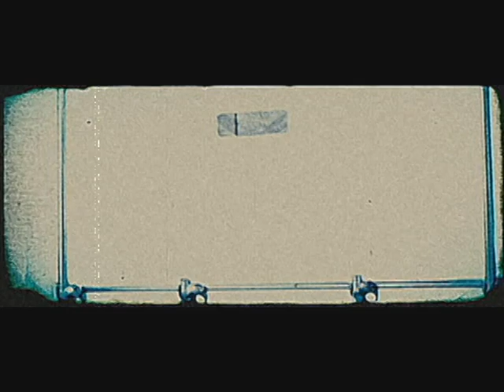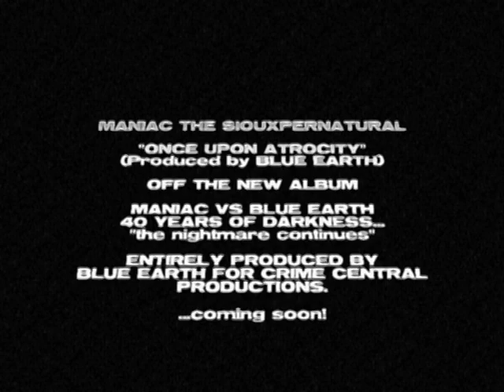Maniac VS Blue Earth - "Once Upon Atrocity"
Maniac Vs Blue Earth - "Once Upon Atrocity" Off The New Album By Maniac The Siouxpernatural Called 40 Years Of Darkness Entirely Produced By Blue Earth For Crime Central Productions...   Coming Soon!

- Become A Fan On Facebook

- Blue Earth's Facebook Beat Page